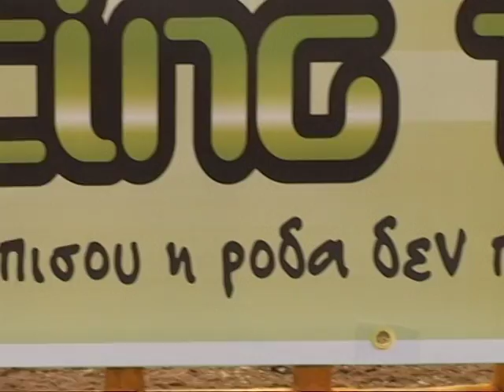ΑΝΑΒΑΣΗ ΑΓΙΑΣ ΑΝΝΑΣ 2009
ΑΝΑΒΑΣΗ ΑΓΙΑΣ ΑΝΝΑΣ 2009 - POLATSIDIS RACING TEAM - THE BEST.